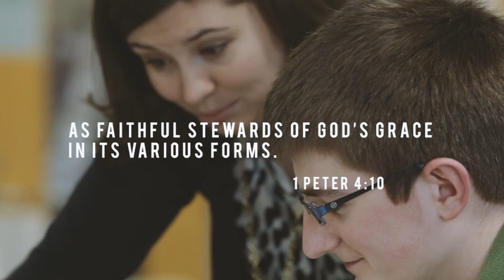Supernatural #5 God Moves in Us and Works Through Us! Understanding Spiritual Gifts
Supernatural #5
God Moves in Us and Works Through Us!
Understanding Spiritual Gifts